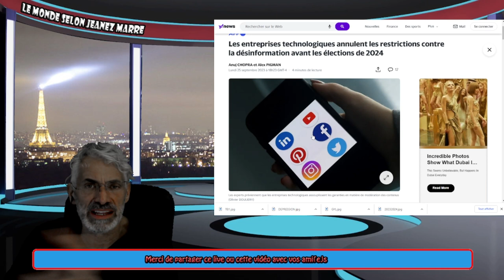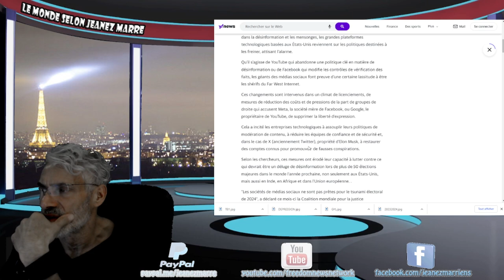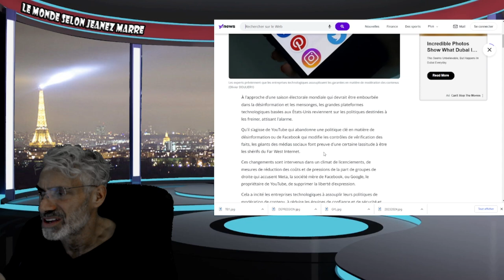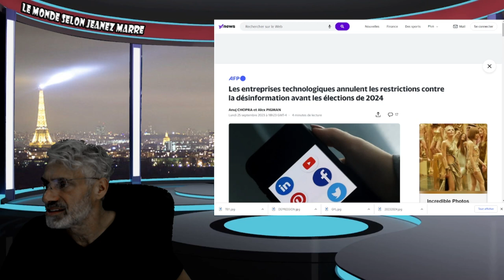DERNIÈRE HEURE;EXCLUSIF; LA NOUVELLE;LES CHANGEMENTS LES PLUS IMPORTANT POUR LE DROIT DE PAROLE